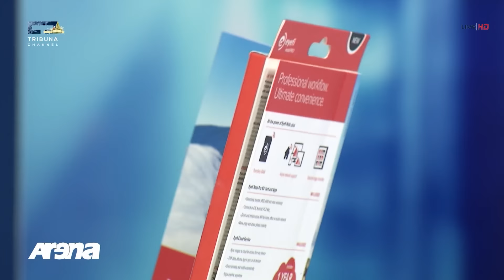ARENA - Hilmi Veliu, Avni Durmishi, Shaban Mehmeti